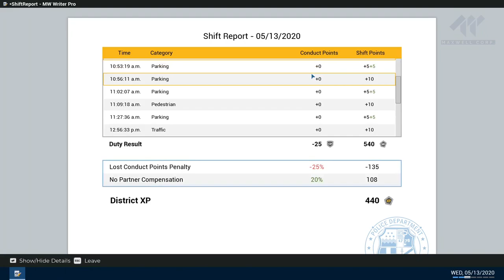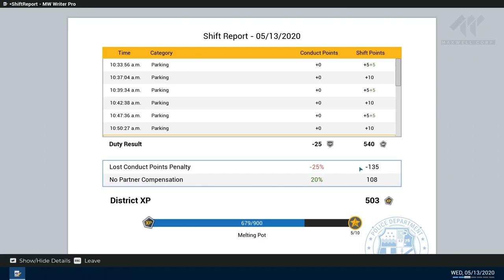They Regret Giving Me A Vehicle - Catching Convicts on the Run - Police Simulator Patrol Officers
Welcome back to Police Simulator Patrol Officers. In this episode of Police Simulator, I FINALLY am given my own police cruiser and the force quickly regrets that decision. Destroying vehicles aside, I find some wanted criminals and finally experience some police chases.

More Police Simulator:

About Police Simulator Patrol Officers:

Welcome to Brighton! Join the police force of this ficticious American city and experience the day to day life of a police officer. Start with citing violations and giving out parking tickets, then work your way towards shouldering more responsibilities. Be part of the community of Brighton, get to know your neighborhood and handle daily police work to fight crime during your shift. Always be tough, but fair: respect the law and gain more experience to unlock more neighbourhoods, districts and duties.

Police Simulator: Patrol Officers includes a dynamic traffic system that organically creates the traffic flow and car accidents, as well as emergency situations that can randomly pop up during your shift. Be ready to react at a moment’s notice! In the Open World of Brighton you will be able to choose neighborhoods for your patrols and make sure to keep them safe. With the Intuition System your police officer will be able to pick up important clues during witness interrogations that could lead you to resolve situations the right way, so make sure you pay attention to everything being said and done. Police Simulator: Patrol Officers offers a Simulation mode for experienced players looking for the most authentic experience, as well as a casual mode for those looking for a more relaxing patrol in the streets of Brighton.

Upon Early Access Release the game includes:

Traffic system that organically creates accidents, speeding vehicles, traffic jams and other traffic violations like crossing a red light and more
Explore the first district and its neighborhoods
Various duties such as car accidents, parking regulations, emergency callouts, traffic violations, wanted people and roadblocks
Progression to unlock neighborhoods, cars and modes
Casual and Simulation game modes
Intuition System

-Classics-

-Links-